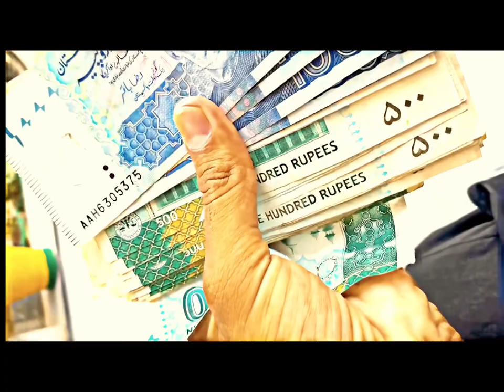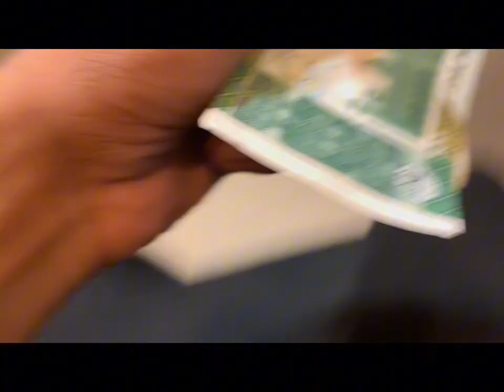Electric bill in Pakistan/Bill a gia/paid in Habib metro.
Electric bill is going up to status.electric bill will increase day by day in Pakistan. My wish is to some relief in bills.